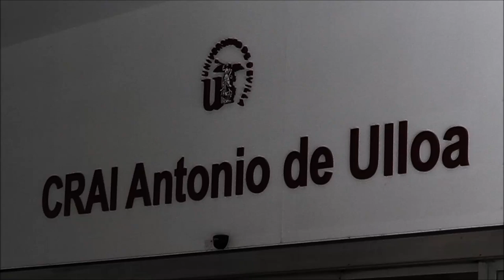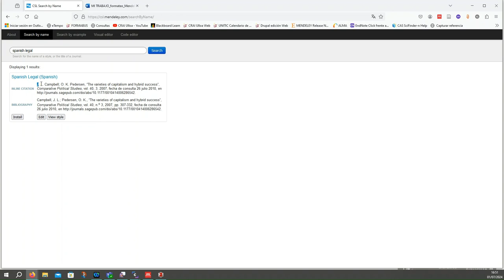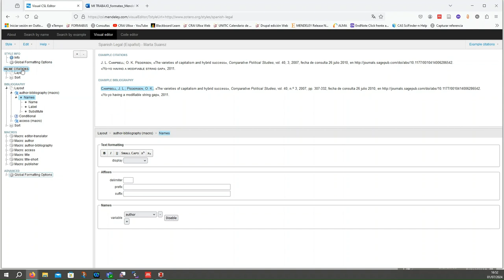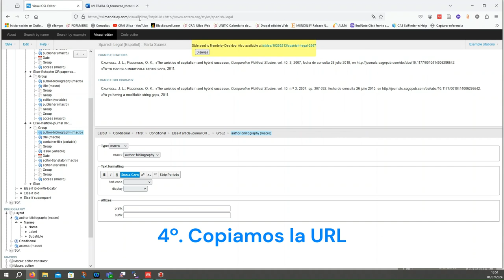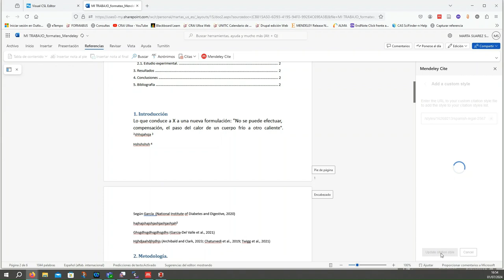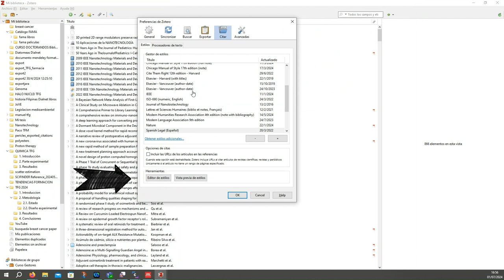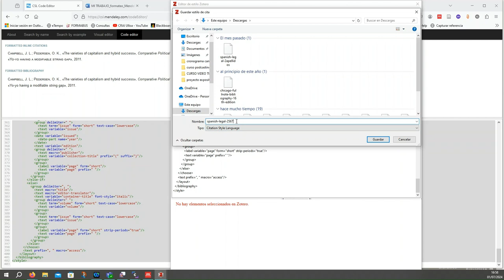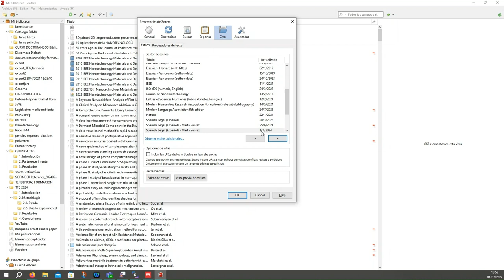Personalizar el estilo Spanish Legal en Mendeley y Zotero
En este vídeo explicamos como personalizar el estilo Spanish Legal que está en español pero tiene el inconveniente que en las citas incluye primero el nombre del autor y después los apellidos. Este estilo es adecuado para publicar en revistas de derecho penal. Mostramos primero cómo hacerlo desde Mendeley Reference Manager a través del editor de estilos CSL y después incluimos el nuevo estilo en Zotero a través de las preferencias del documento.

Realizado con Clipchamp.